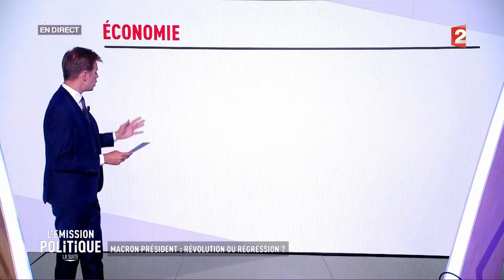L'Emission politique, la suite partie 1 - 28 septembre 2017 (France 2)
En cette deuxième partie de soirée, dans la suite de        «L'Emission politique», Léa Salamé reçoit des acteurs de la société civile -philosophes, économistes, représentants de la nouvelle génération d'élus - afin de débattre des questions abordées au cours du grand entretien. C'est aussi l'occasion d'aborder deux thèmes qui ont marqué le mois. Léa Salamé est entourée de Nathalie Saint-Cricq et François Lenglet. Avec la venue du Premier ministre, Edouard Philippe, le premier numéro de cette «Emission politique» nouvelle mouture est l'occasion de faire le point sur les réformes mises en oeuvre par le gouvernement.
Cette émission est disponible en replay intégral sur YouTube ou directement sur le site de Franceinfo